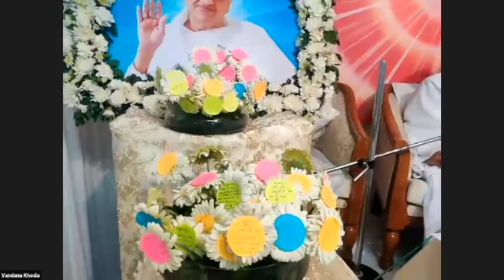21 March - भाई व बहनों के संकल्प